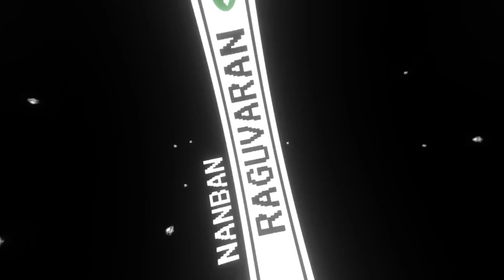Electro Dragon 🔥 | Raguvaran 😎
Hello nanba in this video i show you a some best clash of clans attacks [TAMIL]

AND DON'T FORGET TO PRESS THE 🔔 ICON